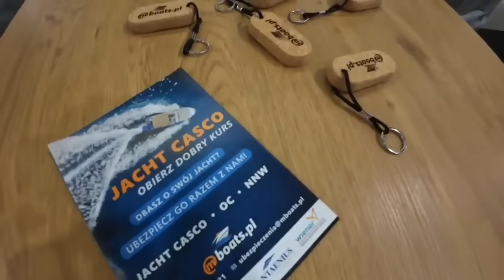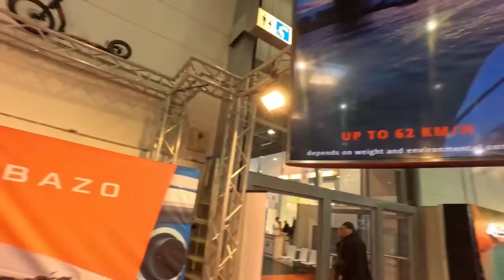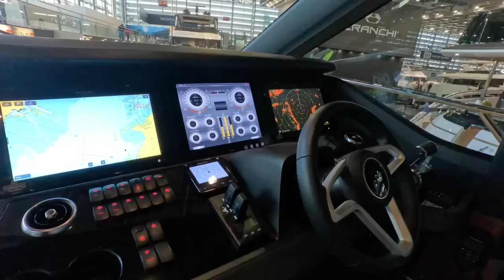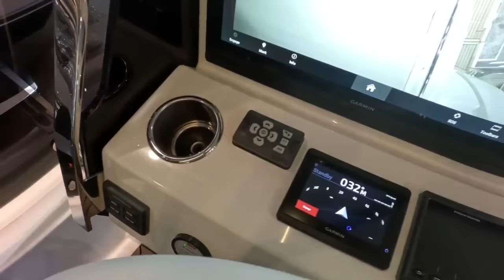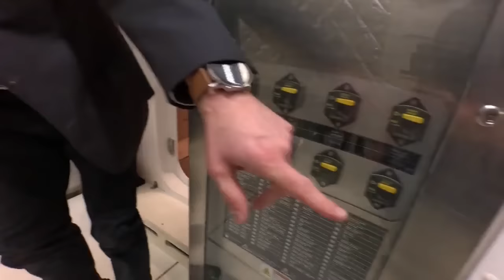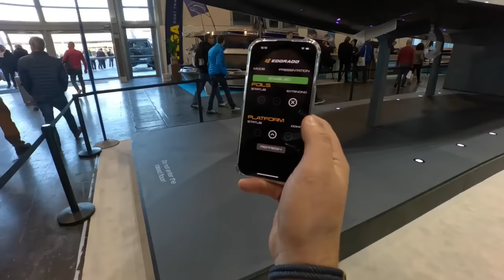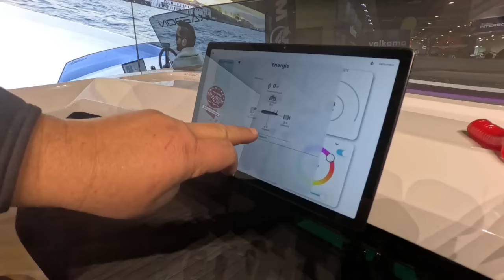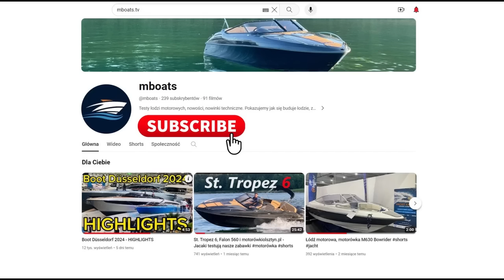Boot Düsseldorf 2024. Pojechaliśmy na największe targi motorowodne w Europie!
Pełna recenzja ze stoisk z najlepszymi jachtami na Boot Düsseldorf  2024. Mega jachty: Princess, Cranchi, Prestige, Cobra Yacht, Jeanneau, Benetau,  Delphia, oraz Virtue Yachts, Parker, Jetcar, elektryczne skutery, silniki zaburtowe i wiele innych. Niestety nasza kamera przegrała ze zmiennym oświetleniem targowym, ale postanowiliśmy i tak wrzucić ten film bo jest w nim naprawdę dużo nowości i zachwytu! Zapraszamy do oglądania - mboats.pl

Szukasz nowej łodzi? Mamy w ofercie kilkadziesiąt modeli łodzi motorowych

Full review of the stands with the best yachts at Boot Düsseldorf 2024. Mega yachts: Princess, Cranchi, Prestige, Cobra Yacht, Jeanneau, Benetau, Delphia and Virtue Yachts, Parker, Jetcar, electric scooters, outboards and many others. Unfortunately, our camera failed due to the changing fair lighting, but we decided to upload this video anyway because it contains a lot of new things and delights! We invite you to watch - mboats.pl

Are you looking for a new boat? We offer several dozen models of motorboats